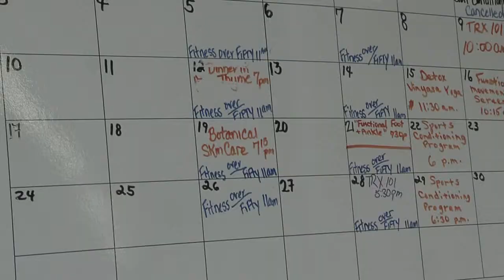Phys Ed interviews HD